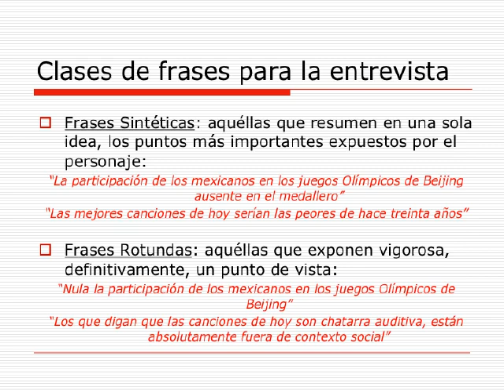clase de Entrevista.